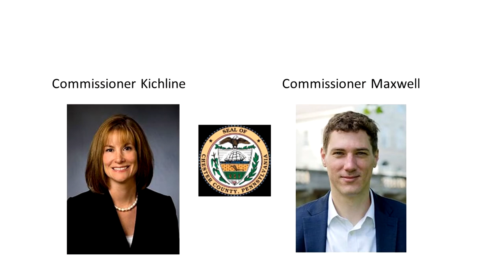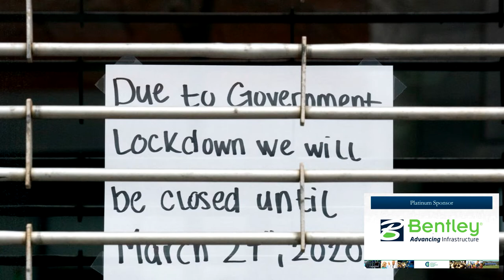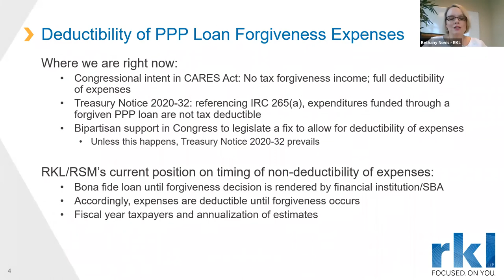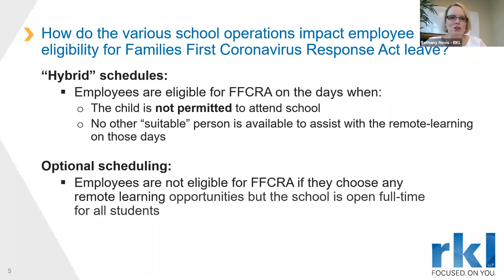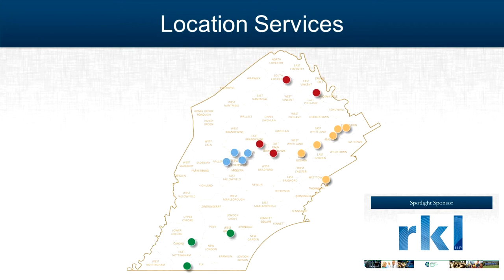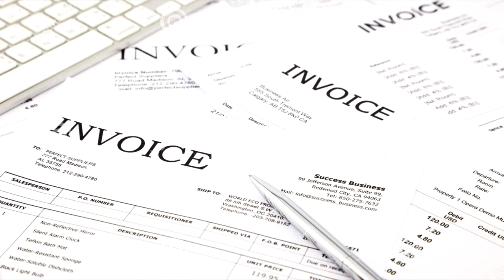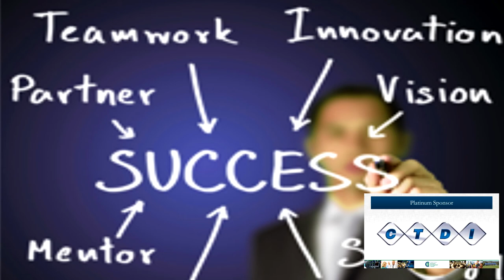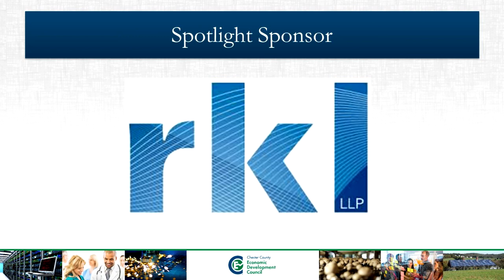CCEDC Stakeholder Event held on November 5, 2020.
This virtual event provides a look back at our 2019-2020 fiscal year and features interviews with companies we have helped during this time.